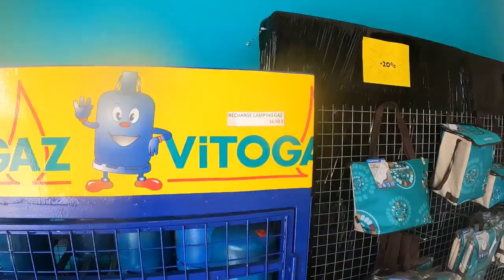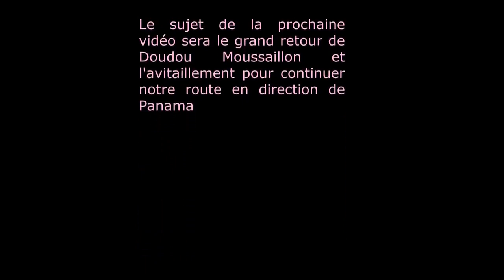Le MARIN l'escale bricolage en Martinique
Je profite d'être au Marin pour faire un lifting complet au bateau, avant la transpacique. Le Marin c'est l'endroit idéal pour les voileux bricoleurs.
C'est également le grand retour de Doudou moussaillon qui arrivera à Pointe à Pitre le 19 octobre 2022, Je vais donc dans quelques jours appareiller pour rejoindre Doudou , direction la Guadeloupe.